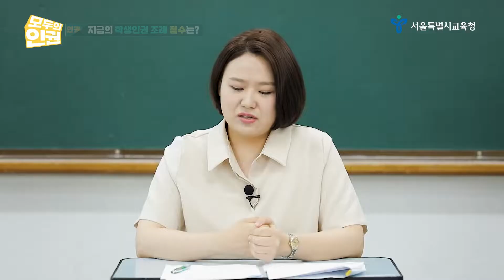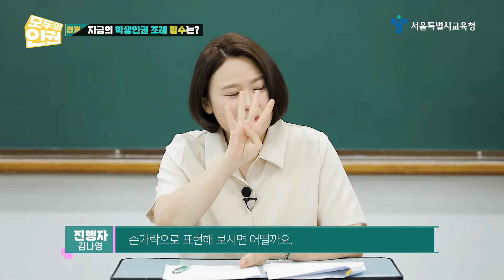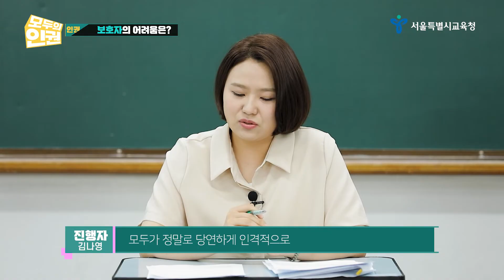우리 모두는 동등한 인격체 [모두의 인권 Ep. 1]ㅣ서울특별시교육청TV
「모두의 인권 1,2」 영상은 학생인권 뿐 아니라 학교 생활, 가정 생활에서 구성원 모두의 인권을 서로 존중할 수 있는 방안을 모색해보기 위해 제작하였습니다.